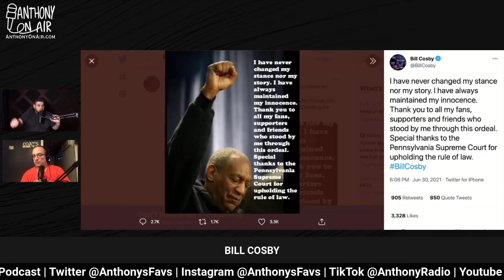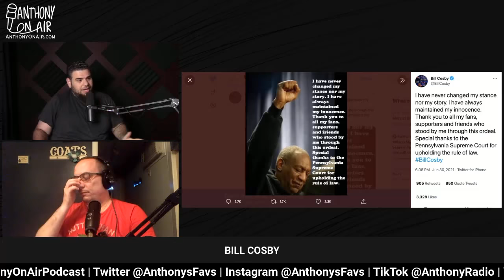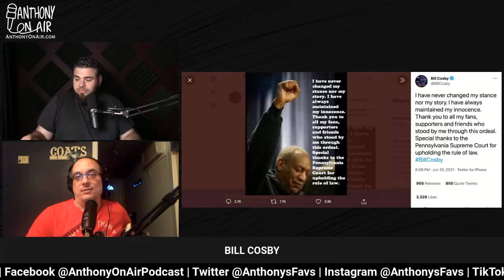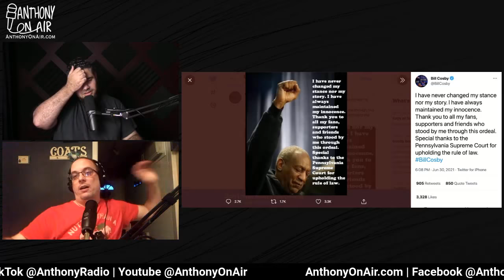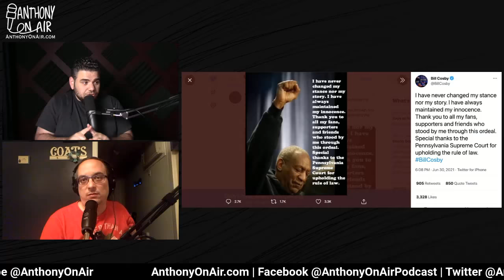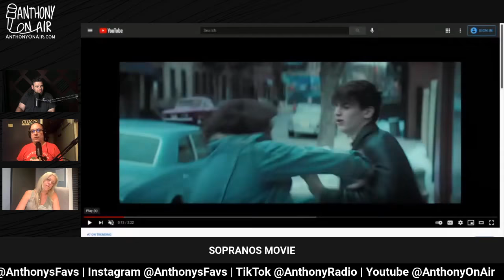Bill Cosby Released From Jail, James Franco Settles, McAfee Miami Condo Connection, Trump Reflection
Bill Cosby's conviction was overturned and he was released from Jail today, while Allison Mack was sentenced and James Franco settled his misconduct case. Plus we look at the John McAfee Estate and the rumors of his connection to the Miami condo collapse. Bill Gates has another bad story today and Tucker Carlson claims he's being spied on while Fox News dominates CNN and MSNBC. Finally, we look at The Sopranos Prequel Trailer!